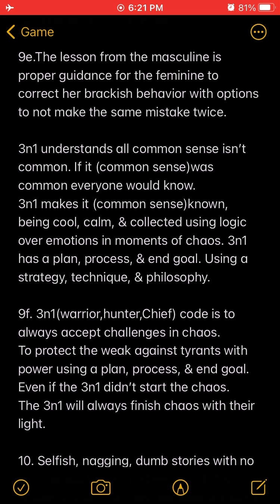“I tweet when I’m feeling tweetable”-Patrice O’Neal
Patrice O’Neal on needing money to do what he wants to do in the business, to give back by doing free information in how to be better in the game. Gives props to Alex Jones & questions society’s idea on who should be the moral compass of the moment. Patrice mentions who makes stuff popular or influence on society & talks about everyone having to suck an imaginary rooster to get paid.

3n1 read:
When in Rome. Do as Romans do
3n1 never lets Rome in his home though
Only thing allowed in 3n1’s home is love, peace, family, Mother Earth, & creator of all.
Never let money run self or the house. Tribal level is always character over status.